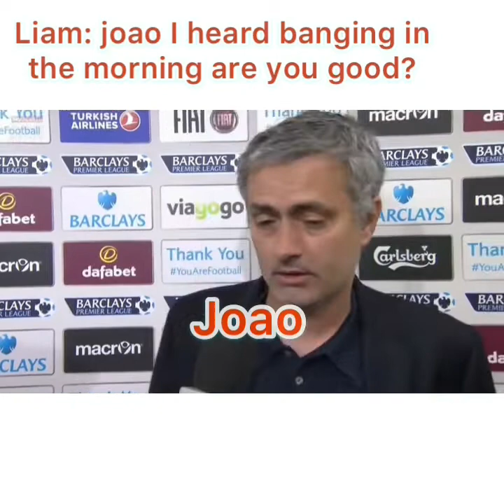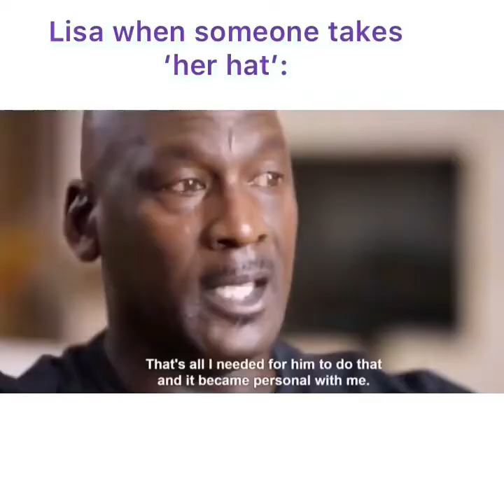Rees Hall as vines 5 : return to form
Proof that having Ollie in a meme makes it funnier. Sorry for the length but then again I don’t remember asking for your opinion